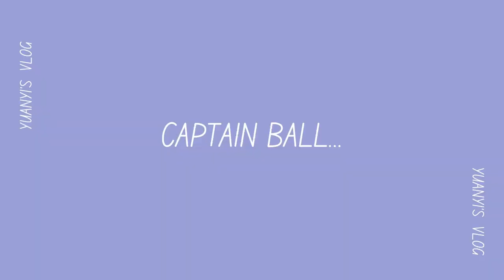uni vlog | monash cup, assignment, food, mooncake festival etc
Enjoy watching my lil' uni diaries! Thank you and have a nice day!